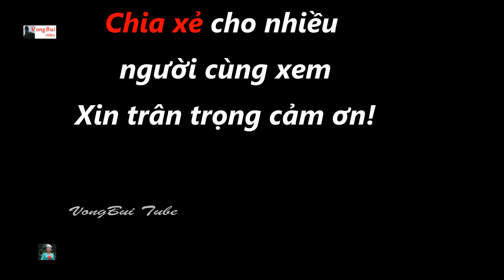Tập 29 Hát tiềng Mường tại lễ hội Đền Bống: Bùi Văn Mười & Bùi Thị Thường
Càng về sau hát càng hay